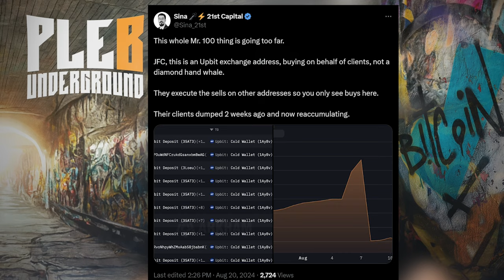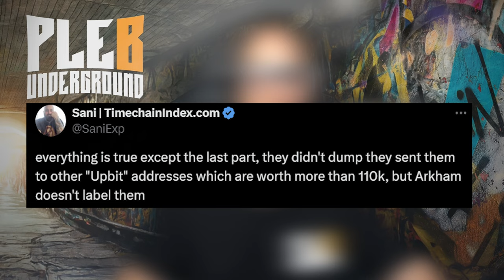Mysterious Bitcoin Whale Mr. 100 revealed! It's Not Who You Think It Is!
Timecodes:
00:28 - Speculation: is it Michael dell, Elon musk or a nation state accumulating bitcoin?
01:32 - Mr. 100 bitcoin whale revealed
02:25 - Debunking bitcoin whale transactions